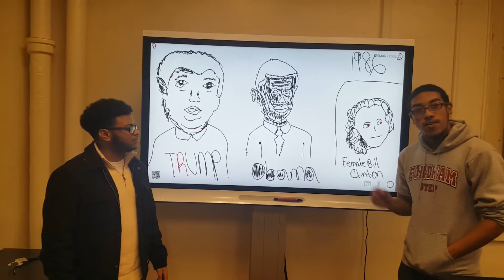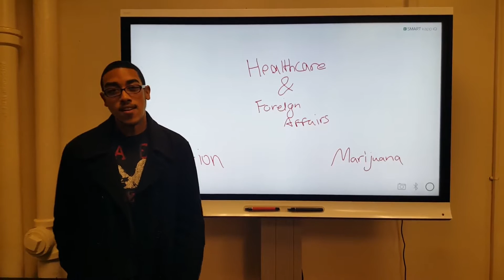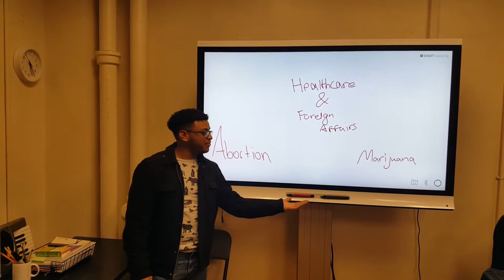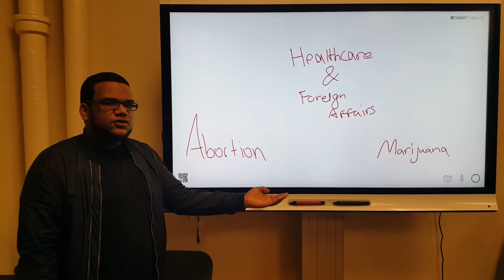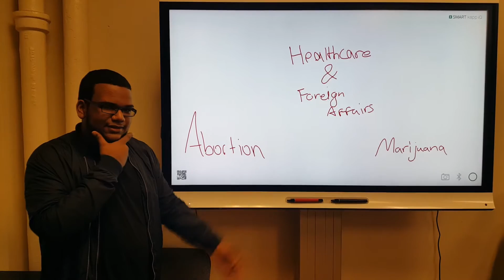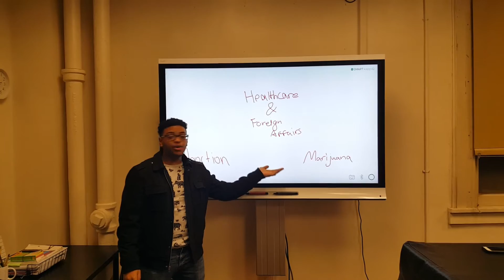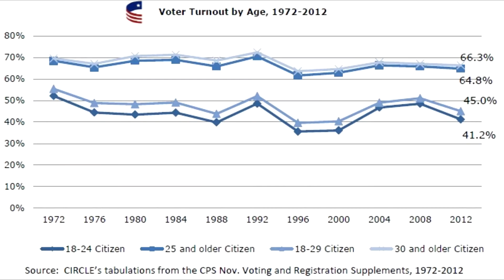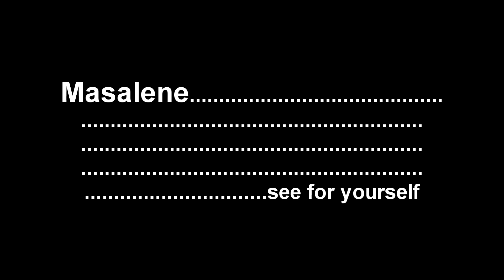P.O.P.E.Y.E.S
Popeyes:
Political
Opinions
Provided
Extensively for
Youth
Educational
Support